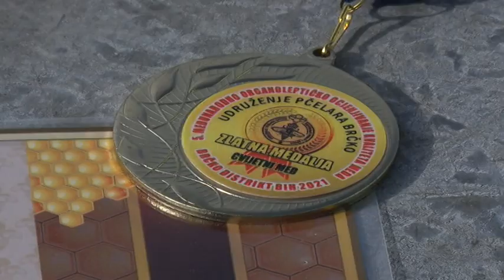NAJAVE ZA DNEVNIK - 20.12.2021. | Vijesti Online